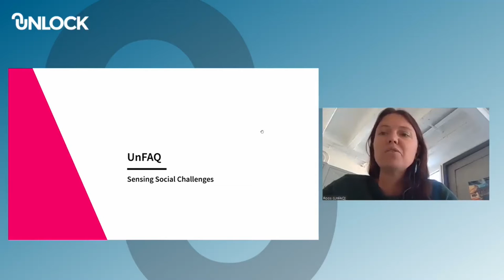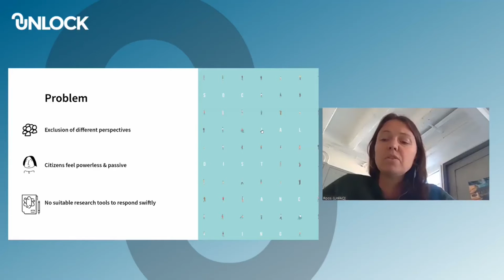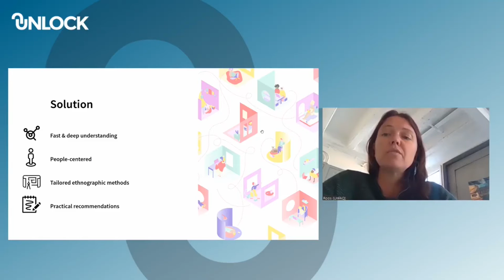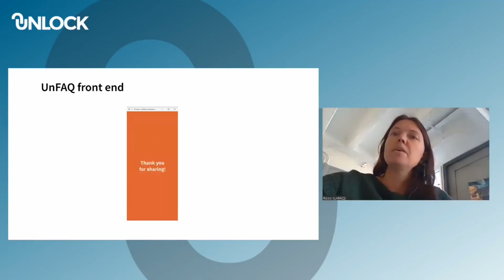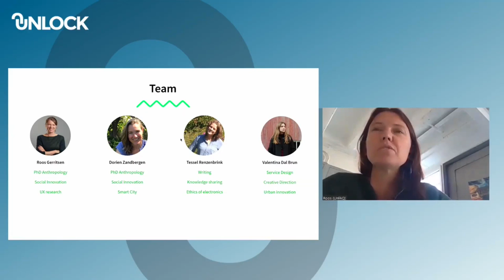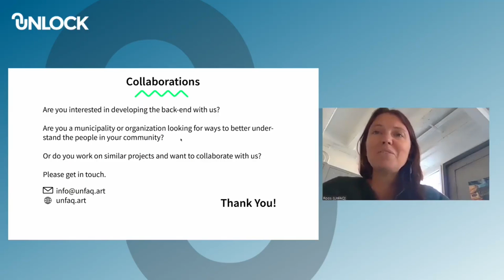UNLOCK Demo Day 2020 - Unfrequently Asked Questions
Am 04.11. fand der Demo Day 2020 des UNLOCK Accelerators statt. Der UNLOCK Accelerator ist ein Förderprogramm von Wikimedia Deutschland e.V., das Projekte mit Konzepten und Ideen für Freies Wissen fördert. Über 50 Teams hatten sich Anfang des Jahres mit ihren Projekten beworben, fünf davon haben es ins Förderprogramm geschafft. Beim Demo Day hatten die teilnehmenden Teams die Gelegenheit ihre funktionsfähigen Prototypen, die sie während des dreimonatigen Förderprogramms entwickelt haben, vorzustellen.

In diesem Video präsentiert das Team Unfrequently Asked Questions ihren Prototypen: Unfrequently Asked Questions (UnFAQ) ist eine webbasierte App, die Bürgerbeteiligung stärkt, indem sie Nutzerinnen und Nutzern den spielerischen Umgang mit ihrer Umwelt und ihren Erfahrungen ermöglicht.